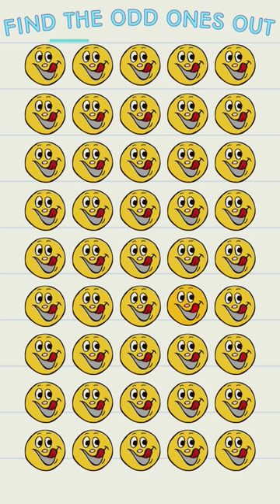FIND THE ODD EMOJI OUT #22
hi fellas😍, welcome to NY Generation Emoji Quiz: FIND THE ODD EMOJI OUT These Odd Emoji Are Everywhere

how well do you know odd ones?

Emoji Quiz: FIND THE ODD EMOJI OUT These Odd Emoji Are Everywhere